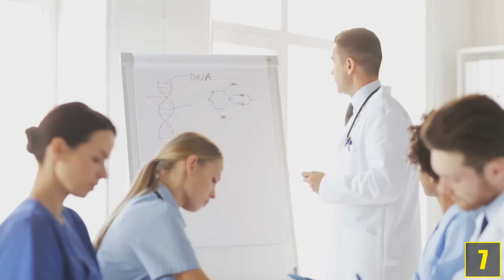7 Verrückte Drogen Trends !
Quellenangaben:
-iStock